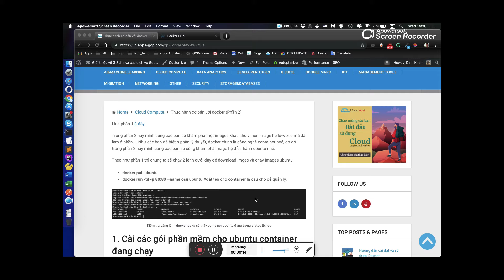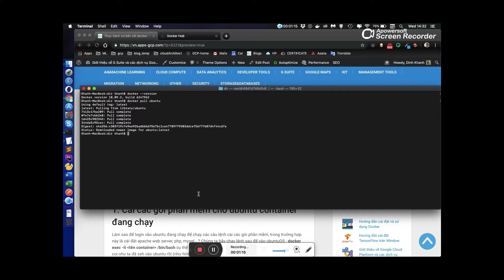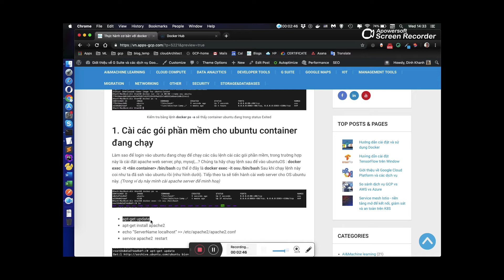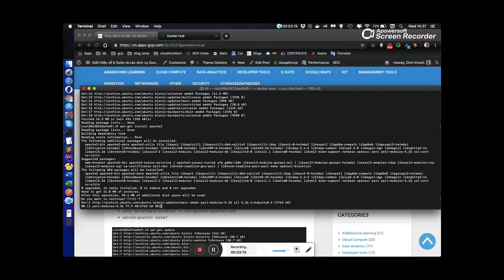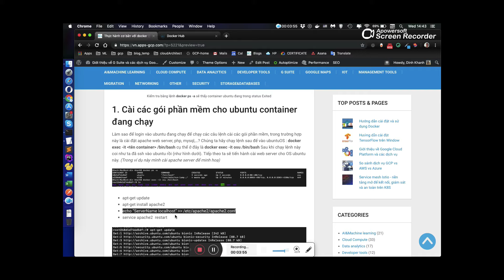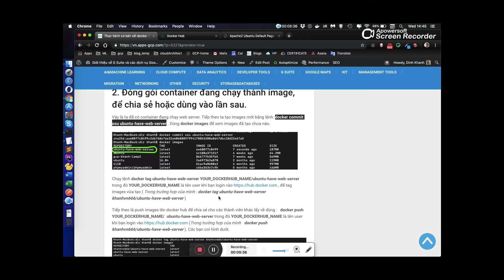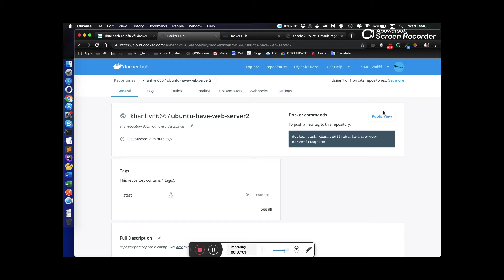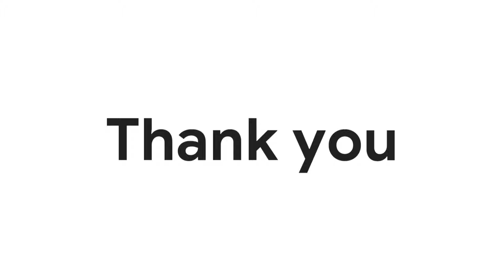Thực hành cơ bản với docker (Phần 2)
Trong phần 2 này mình cùng các bạn sẽ khám phá một images khác, thú vị hơn image hello-world mà đã làm ở phần 1. Như các bạn đã biết ở phần lý thuyết, docker chính là công nghệ container hoá, do đó trong phần 2 này mình cùng các bạn sẽ cùng khám phá image hệ điều hành ubuntu nhé.